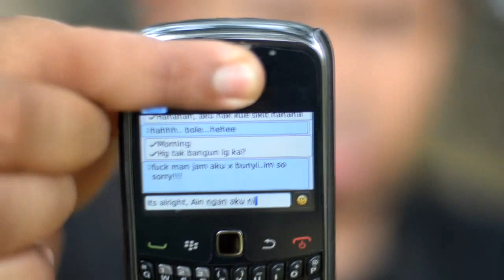emann's Personal Class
Thanks Iiz Kot for this awesome video